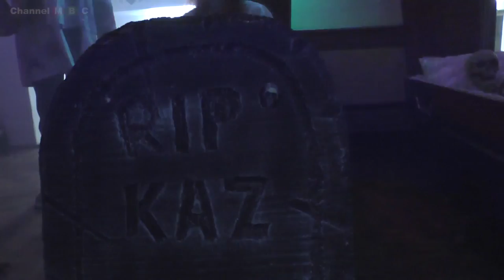Chantelle Heskey's Halloween Ball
MBC Network